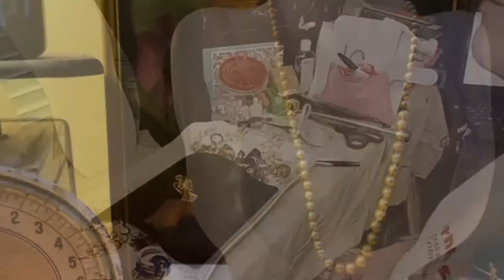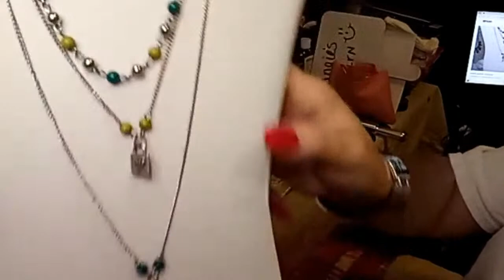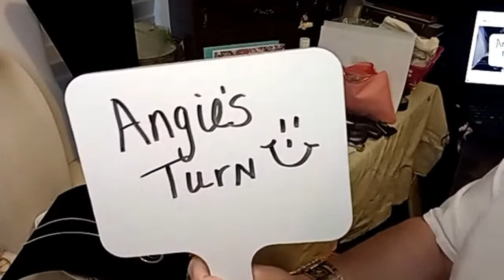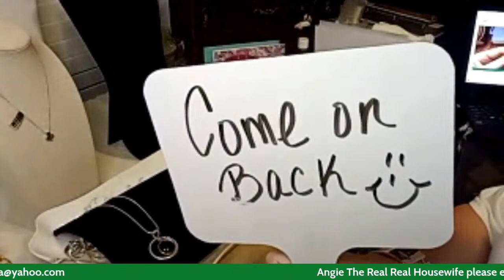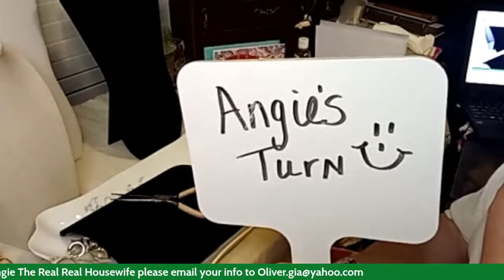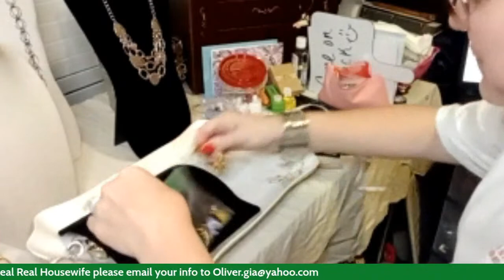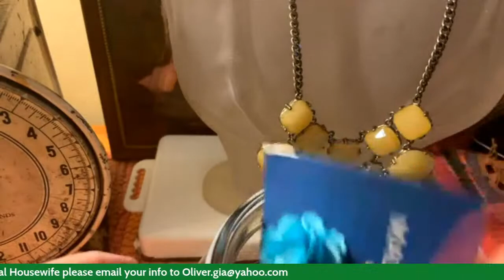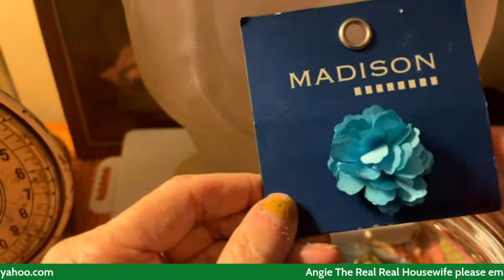Jewelry sale with Darcy tonite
We are selling groovy jewelry as always with groovy prices.  Join us and bring a guest for a free brooch‼️